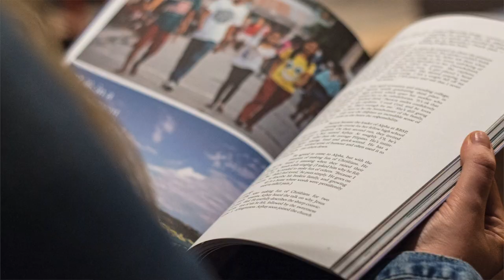How to file Provisional Patent Application & its Advantages?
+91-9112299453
How to draft Provisional patent application

Provisional Application Should be filed to secure the earliest priority date. After filing complete specification, you get 12 months of time for drafting and filing a complete (non-provisional) patent application.

When to file a provisional application:

1. If you want to secure the earliest priority date
2. Need time for development
3. Need to publish a paper
4. Want to talk to the inventors and you are short of funds.

Download Sample Provisional application:

Download Forms for Indian filing:

Keywords for google